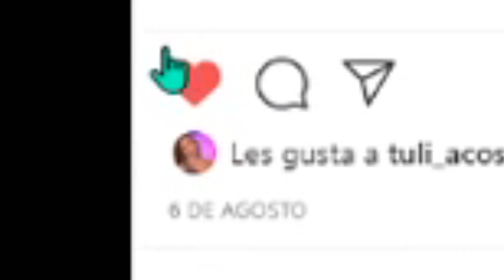DECLARÉ MI AMOR A CARO ENFRENTE DE MI SUEGRA